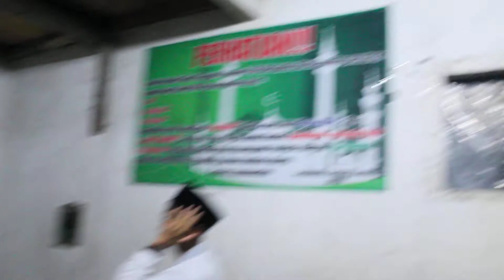Ngaliwet Malem-malem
Ngaliwet.
Ngaliwet.
Ngaliwet.
makan nasi liwet jam 02:30 pagi
memasak nasinya jam 01:40 pagi WIB
Video ini tanpa di edit
Langsung Upload
Syukron Jazaakumullah